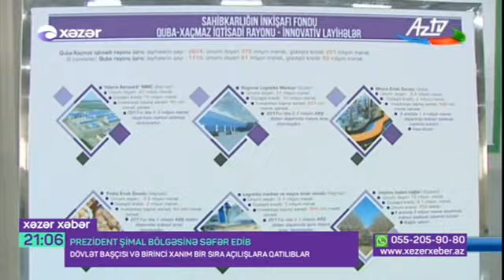Qubada “ABAD Factory” İstehsalat Kompleksinin açılışı olub - Xəzər TV